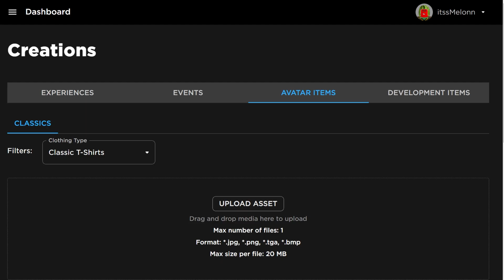*NEW* WORKING ALL CODES FOR Combat Warriors IN 2024 JUNE! ROBLOX Combat Warriors CODES